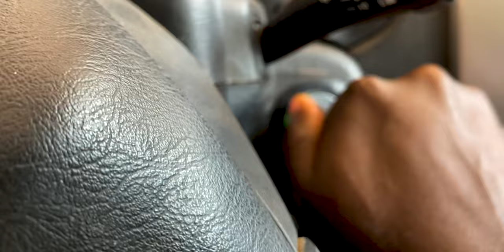Our Productive SelfCare Day